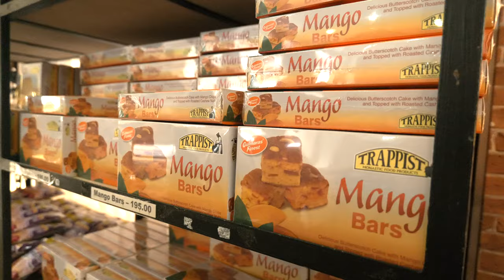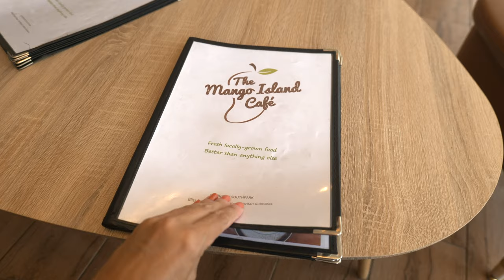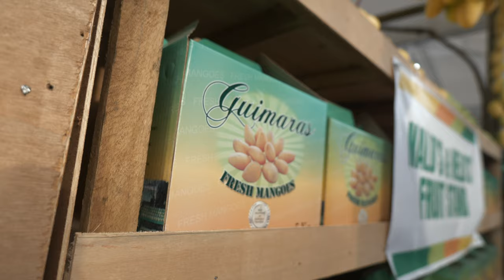Bagoong & Mangoes | Hidden Beach in Philippines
Part 2 of our Guimaras adventures. For this leg of the trip, we visit a monastery and met a Trappist monk who is also a YouTuber! We were so delighted to have met brother Peter. He was full of energy and funny. We also visited a hidden island known as 'natago beach,' which literally translates to hidden beach. Of course we ate some Filipino food...pancit molo, bangus chopsuey and more. Fro desserts, we went to another restaurant to try some iced coffee made with carabao milk. That's definitely one of the best things about Philippines, there's so much to discover and the adventures are endless! Hope you enjoy today's episode.

Code: LLVT5OFF (valid till June 30, 2023)

Check out our travel link from WayAway to book your travel plans and earn cash back in dollars!